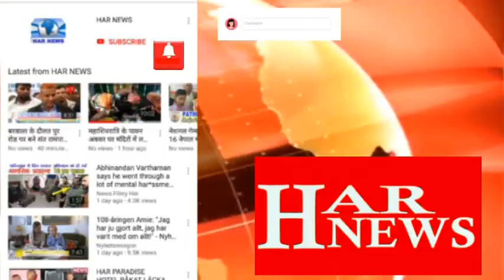झज्जर से कद्दावर नेता रमेश बाल्मीकि कांग्रेस छोड़ बीजेपी में हुए शामिल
ब्यूरो रिपोर्ट हर न्यूज़ हरियाणा